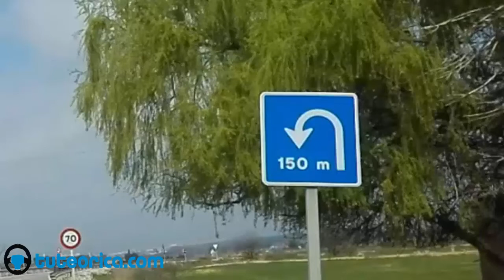Cambio de sentido al mismo nivel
Mini vídeos para los tesdt temáticos de tuteorica.com